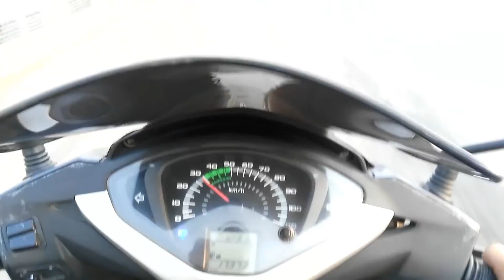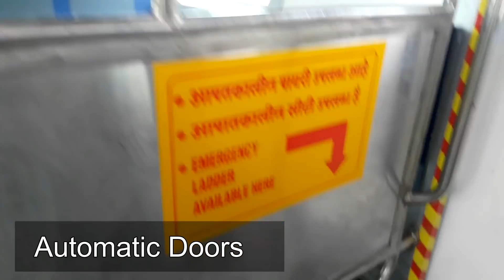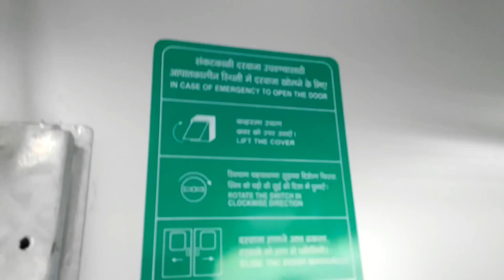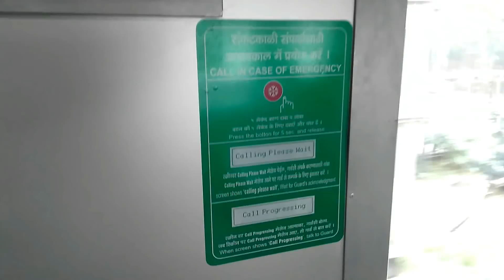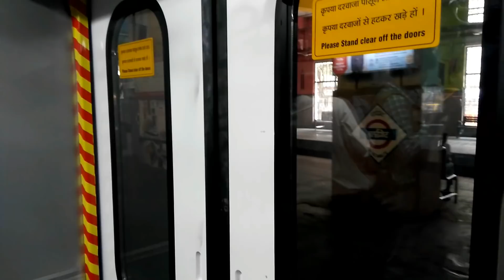Onboard Journey of Mumbai's AC Local Train ||Borivali to Churchgate)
.On 25th December 2017 was the inaugural run of mumbai's ac local train from borivali to churchgate after from 1st Jan 2018 the service will start for Churchgate to Virar .The fare from Borivali to Churchgate is (Rs=165/- FC AC EMU and Virar to Churchgate is (RS=205/- FC AC EMU).